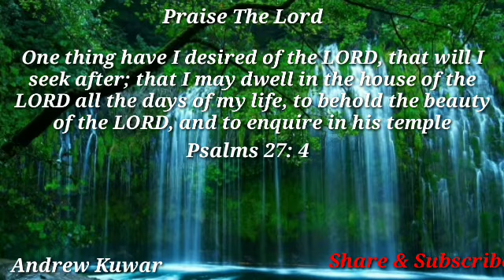Purn Hrudyane Stuti Karin TPM Marathi WhatsApp Status Video